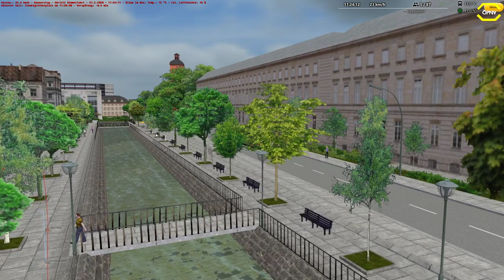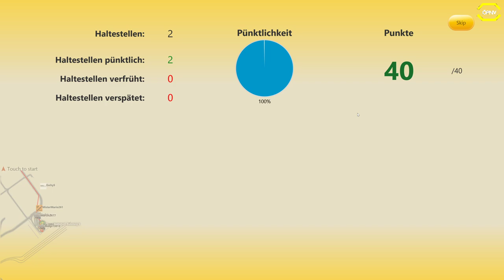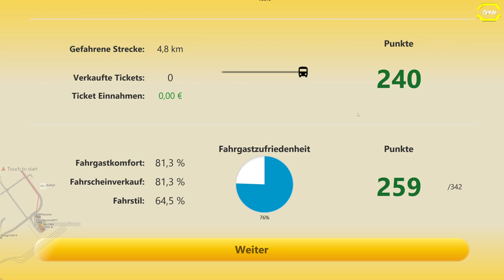Omsi 2 #149 Bad Hügelsdorf 2020 *PC/HD/DE*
◄|╌╌╌ 〉› Beschreibung ‹〈 ╌╌╌╌|►

◄|╌╌╌ 〉› Karte & Fahrzeug ‹〈 ╌╌╌╌|►

Karte: Bad Hügelsdorf 2020
Bus: MAN A20 ÜL

◄|╌╌╌ 〉› Social Media ‹〈 ╌╌╌╌|►

◄|╌╌╌ 〉› Mein Computer ‹〈 ╌╌╌╌|►

► Mainboard: MSI X470 Gaming Plus Max

► Arbeitsspeicher: 32 GB G.Skill

► Grafikkarte: NVIDIA GTX 1080

► Monitor: U28E590 4K Monitor

► Lenkrad: Logitech G29

► Kopfhörer: Sennheiser TR175